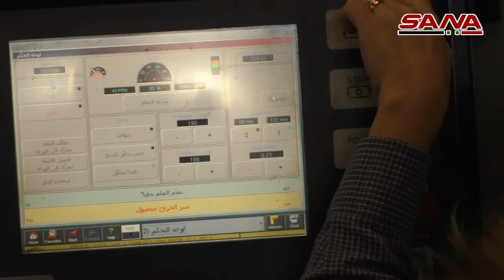وحدة تعبئة مياه عين الفيجة... من النبع إلى العبوات سلسلة من عمليات التعقيم والفلترة